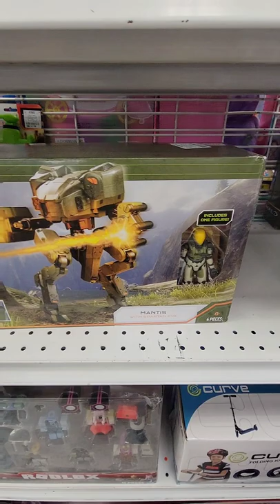Jazwares "World Of Halo" Mantis & Gungoose At Ross